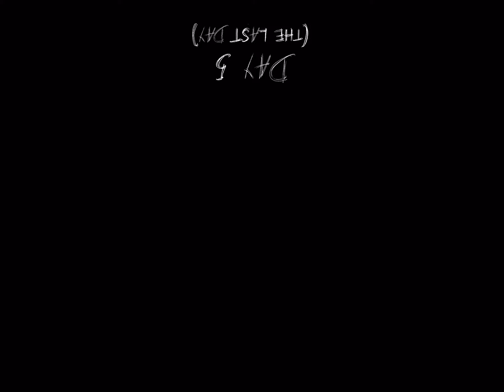My biggest GRANNY SCARE